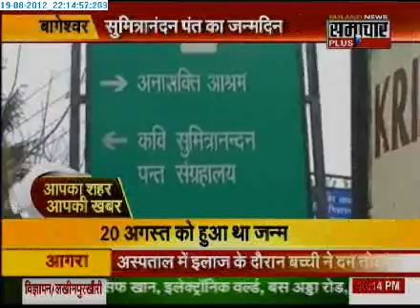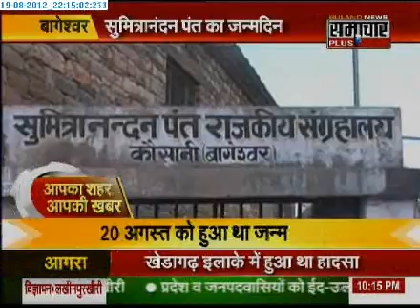2008 Samachar Plus Apka Shahar Apki Khabar 1